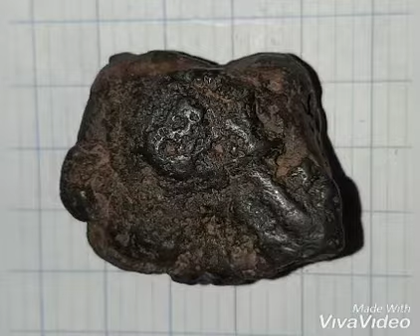أحجار نيزكية للبيع 0662612815 Météorites Laagad